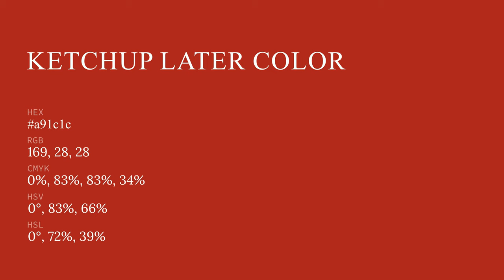Ketchup Later color a91c1c hex color - Red color - Cool color a91c1c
What color is Ketchup Later ? a91c1c hex color - Red color - Cool color a91c1c

Hex a91c1c Color Code is also known as Ketchup Later color.

Hex a91c1c Color code in RGB color code model is created after adding 66.27% red color, 10.98% green color and 10.98% blue color.
Hex a91c1c Color code in CMYK color (process color) code model is generated after subtraction of 0% cyan, 83% magenta, 83% yellow and 33% black.